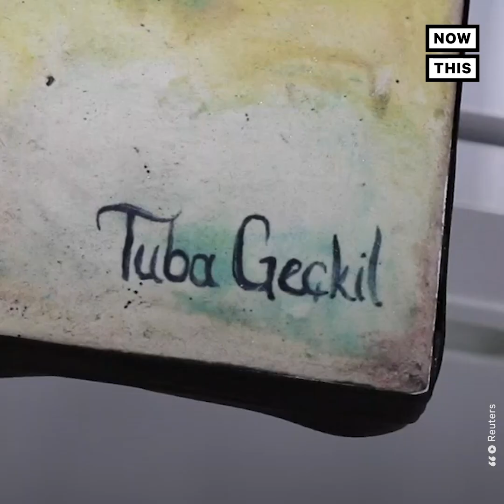Turkish Baker Makes Hyper-Realistic Cakes | NowThis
This Turkish baker is going viral for her hyper-realistic cakes.